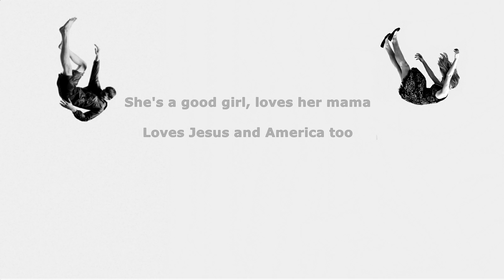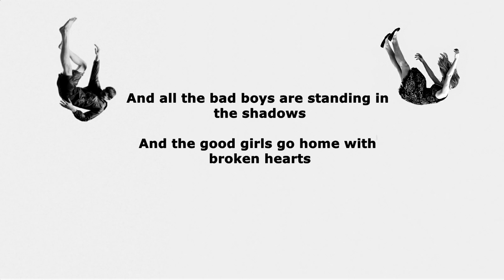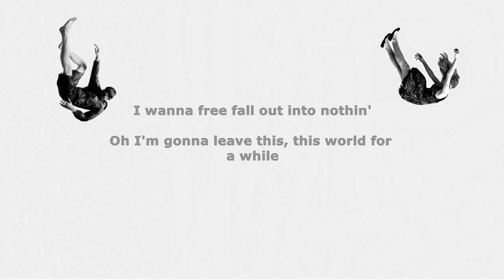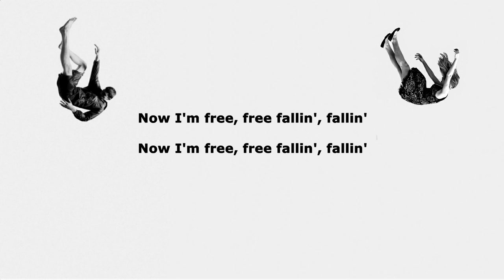Free fallin' - John Mayer Lyrics